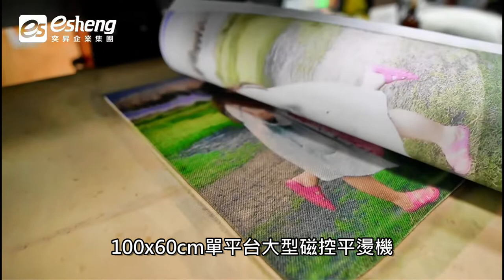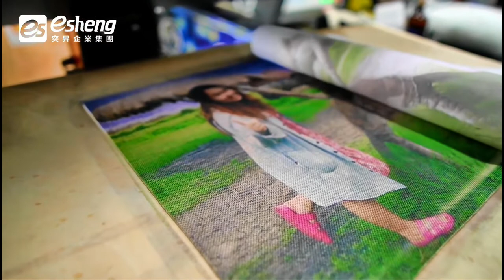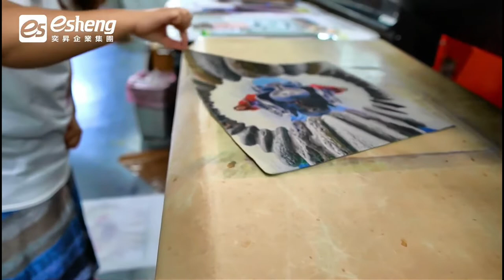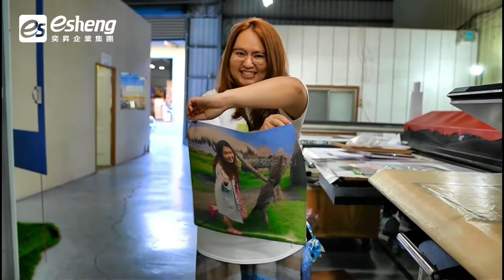熱昇華轉印滿版雙面抱枕|帆帆貓a幸福旅行台|EPSON SC F530 24吋熱昇華印表機|100x60cm單平台大型磁控平燙機|奕昇有限公司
知名部落客✨帆帆貓a幸福旅行台✨
至奕昇有限公司體驗使用
⭐EPSON SC F530 24吋熱昇華印表機
完成輸出👌
⭐100x60cm單平台大型磁控平燙機
完成燙印👌
👍最後成功製作滿版雙面抱枕

大幅面熱昇華轉印，輸出燙印最佳拍檔😎
✨大面積熱轉印✨
🔥絕佳輸出燙印方案🔥
印製【滿版雙面抱枕】輕而易舉👍
📽印製過程影片👇